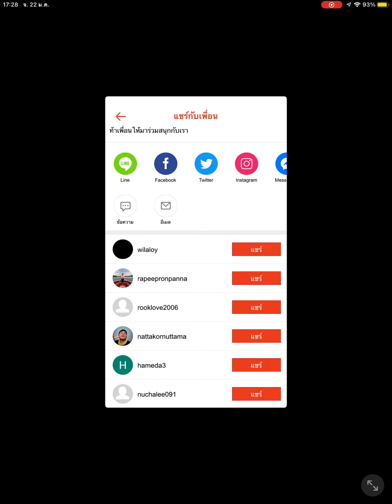[Tip] แนวทางการเล่น Game Shopee Match (ให้ชนะ) ได้เรียญ 12 Coins Ep.4 (22-01-24)